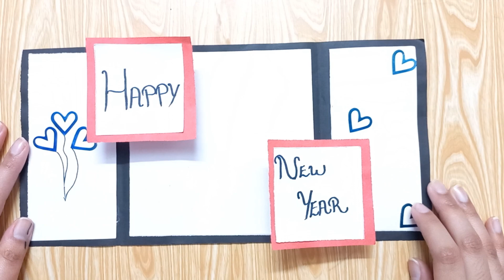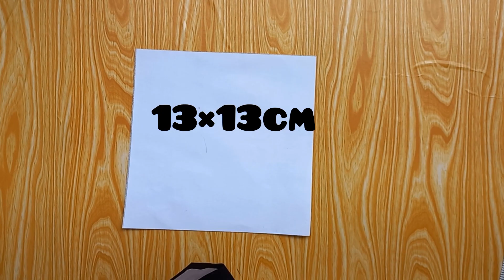New Year 2023 Greeting Card ||DIY New Year Card || Safa Sohail